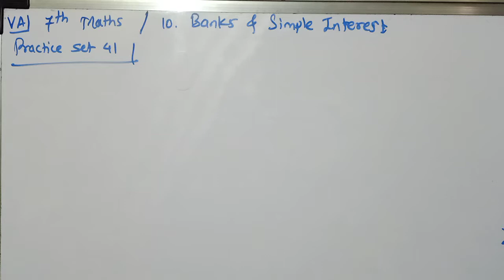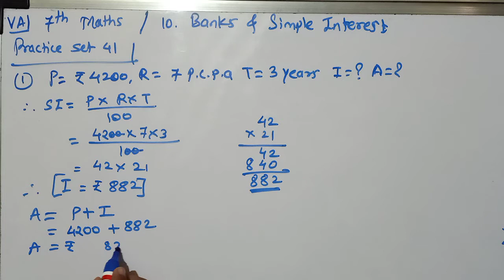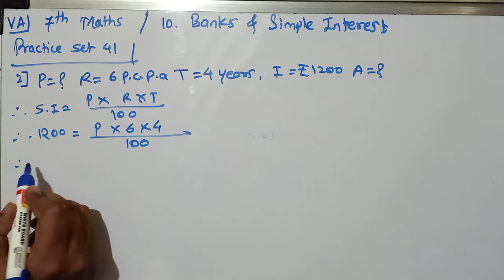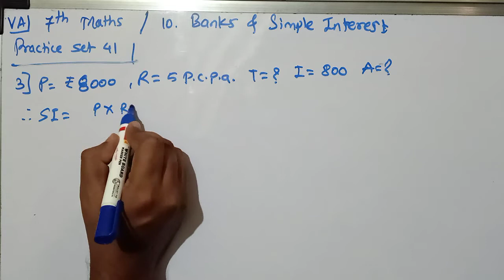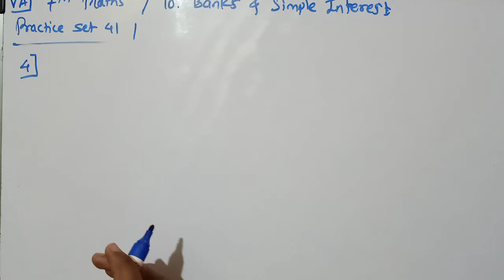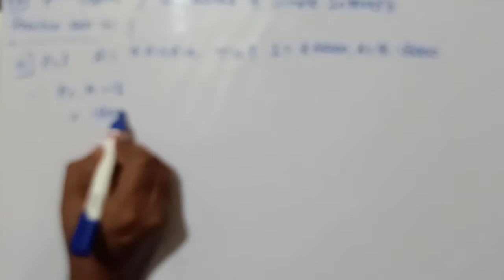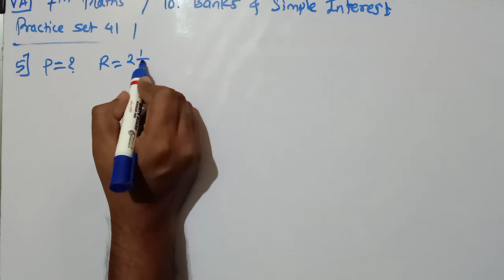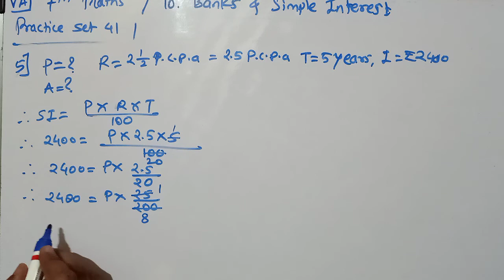7th Standard Maths topic 10 Banks and simple interest practice set 41 part 2